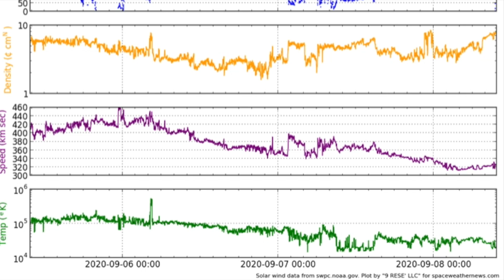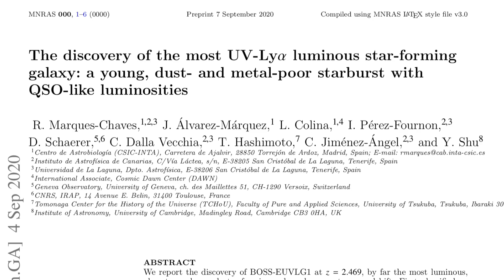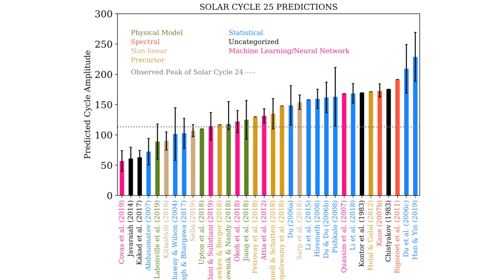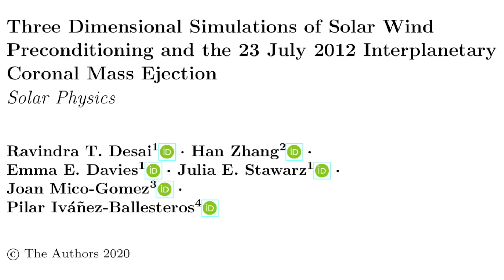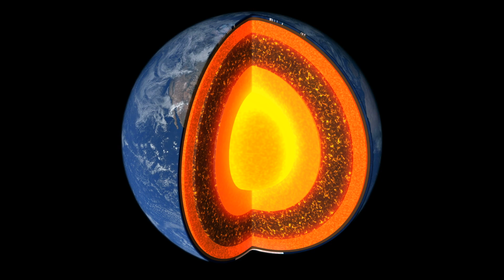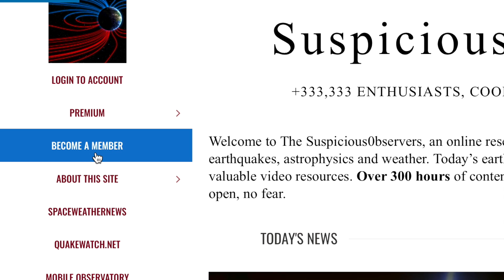Brightest Galaxy, Solar Potential, Plasma Shocker | S0 News Sep.8.2020